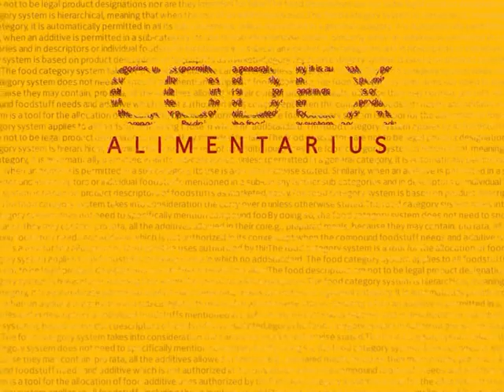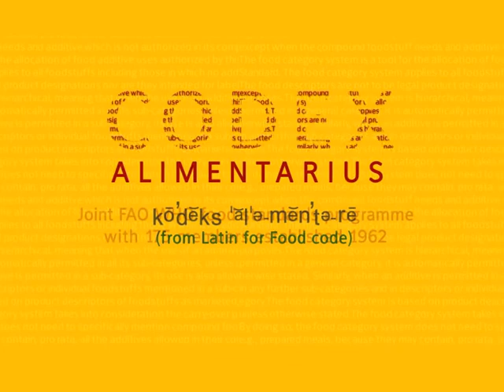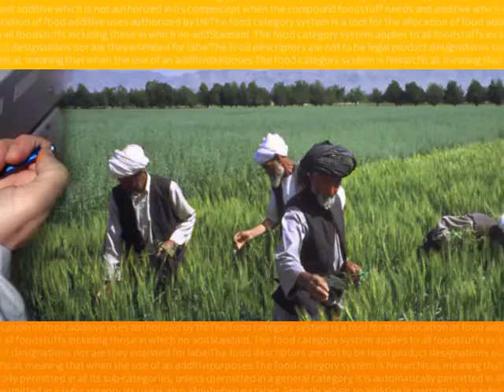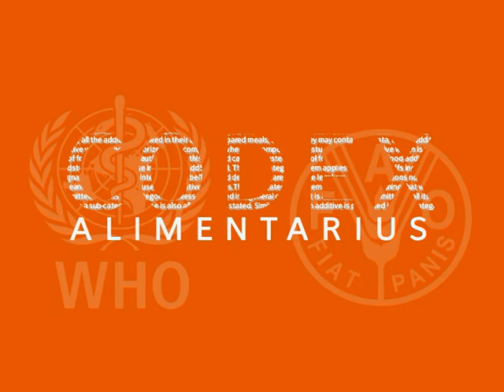The Invisible Link - Codex Alimentarius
The multimedia presentation uses images from around the world and animated graphics to demonstrate how the Codex Alimentarius process works, how standards are developed and implemented, and the vital role played by Codex in food safety and global food trade.